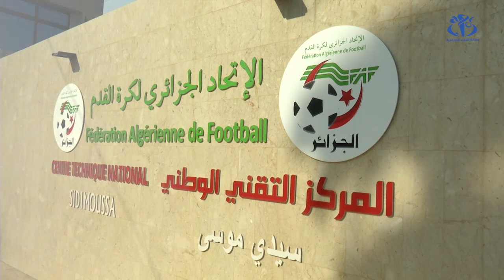بلماضي : سأعمل على إعادة المنتخب إلى سكة الانتصارات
الجزائر (وأج)- أقر الناخب الوطني الجديد، جمال بلماضي، بثقل مسؤولية تدريب المنتخب الوطني قائلا إنه سيعمل على إعادة الخضر إلى سكة الانتصارات.